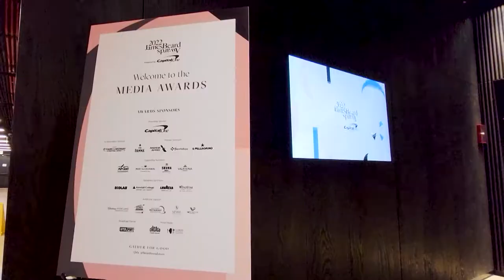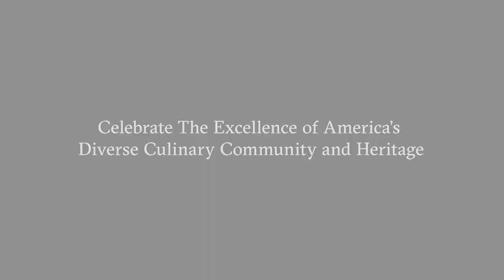2022 James Beard Awards Highlights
Check out some of the most memorable moments from the 2022 James Beard Awards.

The James Beard Foundation is a nonprofit organization whose mission is to celebrate, support, and elevate the people behind America’s food culture and champion a standard of good food anchored in talent, equity, and sustainability. By amplifying new voices, celebrating those leading the way, and supporting those on the path to do so, the Foundation is working to create a more equitable and sustainable future—what we call Good Food for Good®.